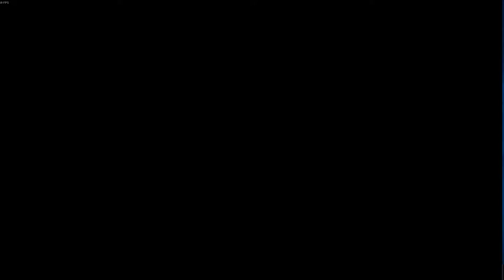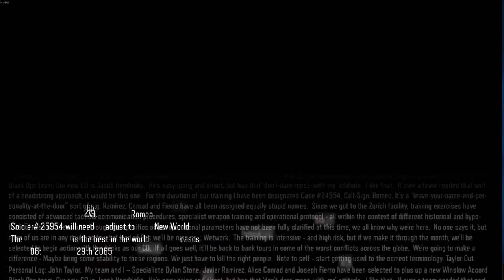SWISS CHEESE!!! | Black Ops 3 | Part 2-- New World (Let's Play)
Hi everyone!

Today we continue our 11 part trek through Call Of Duty: Black Ops 3's campaign.  Still completely uncut, meaning you get to see me slowly get fed up with the hordes of [Easy] enemies coming at me.

Sidenote: Yes, I am aware the mic gets overpowered by the game audio. I figured this issue out post-upload, so this video will kind of suck, but next video will be just fine.

Have a great day, and if you plan on commenting, remember to be respectful to me and to others.